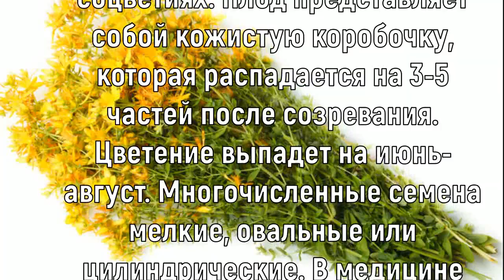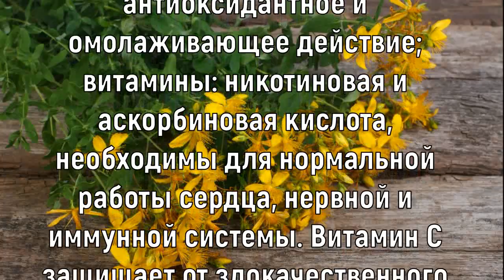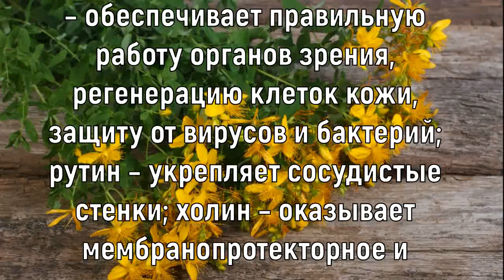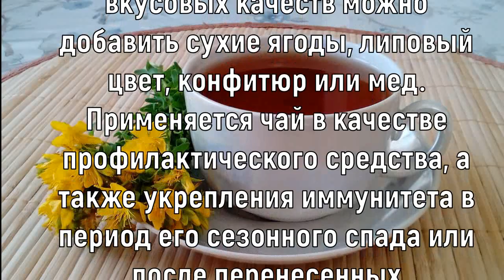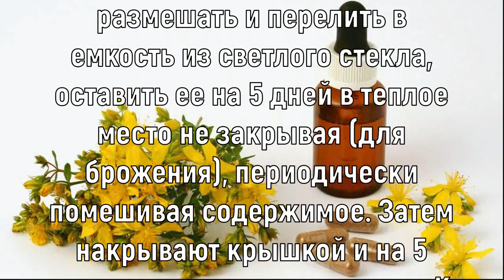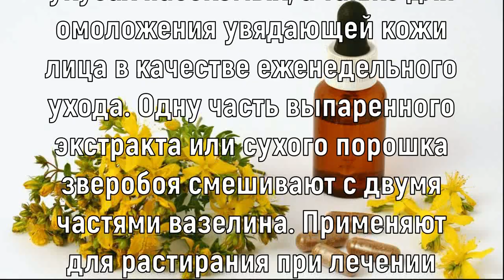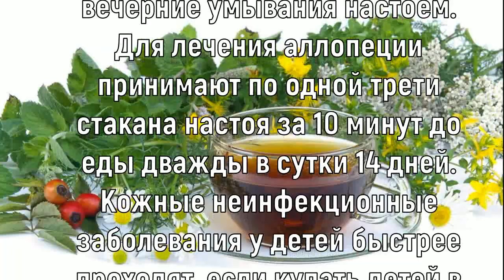ЦЕЛЕБНЫЕ СВОЙСТВА ЗВЕРОБОЯ Лечебные травы Народная медицина Лечебный чай Описание зверобоя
ЦЕЛЕБНЫЕ СВОЙСТВА ЗВЕРОБОЯ.
Травы от простуды.
Лучебные травы.
Лечимся зверобоем.
Чай из зверобоя.
Зверобой описание.